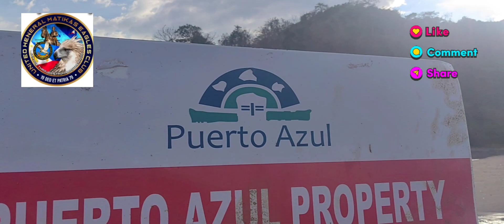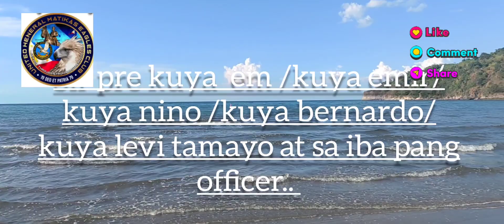indoctrination rights. puerto azul paniman beach ternate cavite. last part..